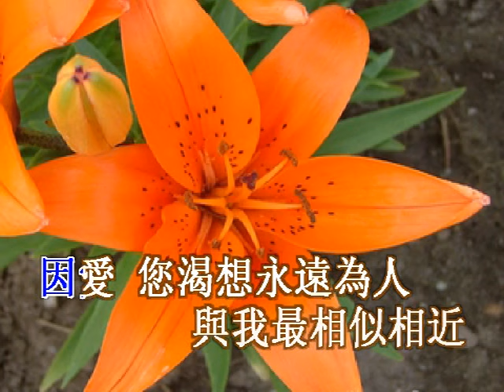永恒暖流夺我心 God's Family Hymnal(8)